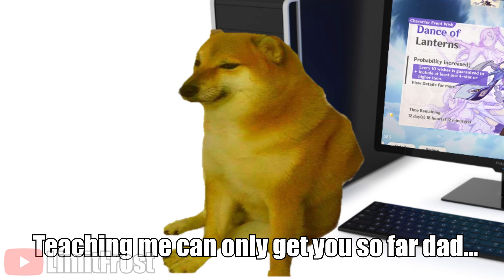Are You Simping for Hu Tao Son? | Genshin Impact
As the simp wars between Hu Tao and Keqing continue
Only one side can remain standing. Who will it be?
Hope you like this meme video as usual :)))

Thumbnail art:
Danbooru 4375167